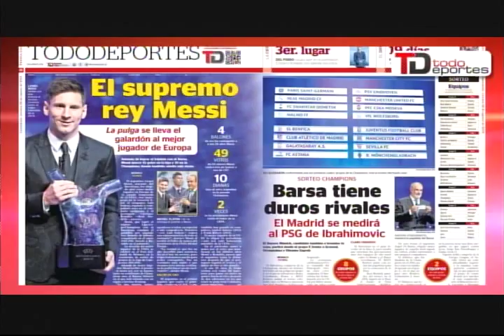Primera victoria en Concacaf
Comunicaciones toma un suspiro y vence al Central FC de Trinidad y Tobago en la Liga de Campeones de la Concacaf | Lionel Messi gana el premio al mejor jugador de Europa de la temporada anterior.